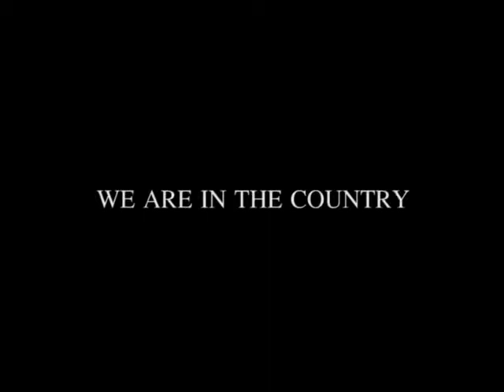We Are In The Country "Tribute in Peter Habeler"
video by baptiste legros